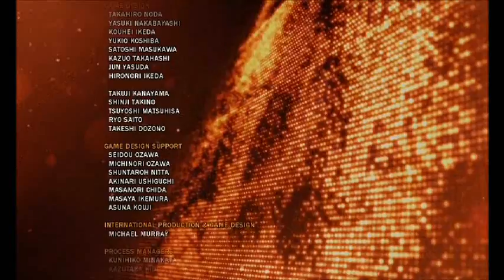This is Tekken Tag Tournament 2 Wang Jenrei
Rixxalight is here again with another Tekken Tag video where the challenge he has set himself starts to take its tole but with a sudden twist at the end